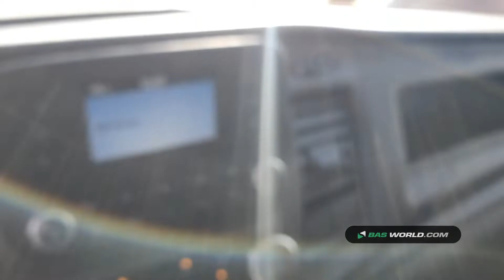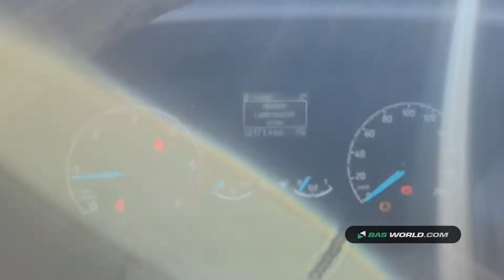70165086 Ford Transit